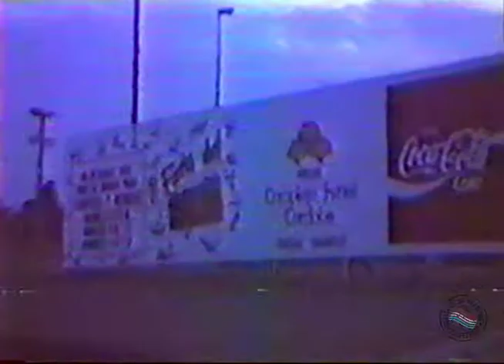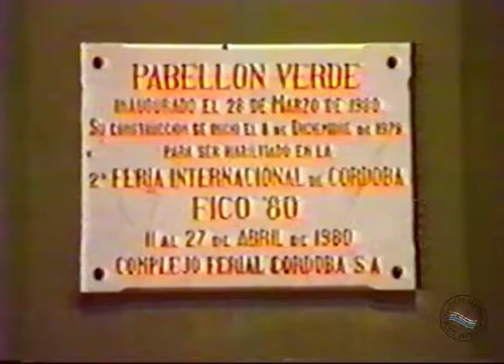Alfredo Fernando Herrera. Arpa. Ex Pabellón Verde.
Actual Centro de Convenciones, en el Complejo Ferial Córdoba. Chateau Carreras.
Córdoba ciudad, República Argentina.